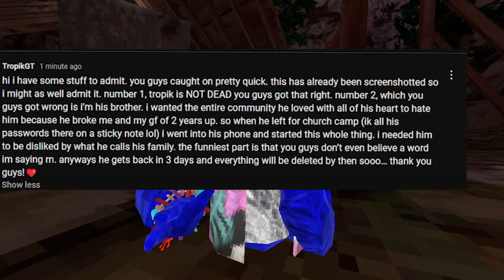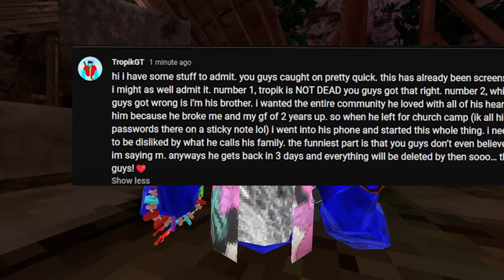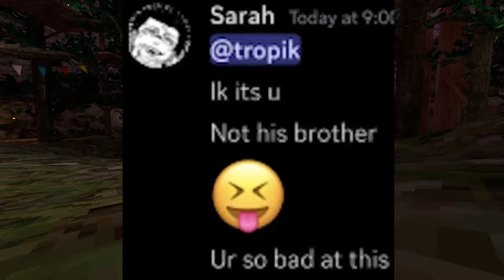Tropik Faked His Death..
wow @tropikiscook3d

0:00 Chapter 1: The Start
0:34 Chapter 2: Tropik's Brother
1:36 Chapter 3: The Lies